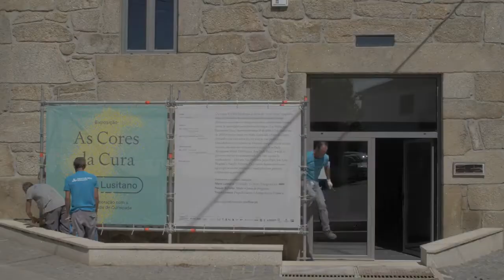ViViFiCAR | Encontros Vivos em Mêda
O projeto ViViFiCAR abraça as ideias de “viver e ficar” enquanto eixos orientadores dos encontros imersivos entre artistas durienses, nacionais e noruegueses com as comunidades locais a partir de estratégias participativas de criação. Em Mêda, os “Encontros Vivos” decorreram entre 25 de julho e 5 de setembro de 2022 e tiveram lugar em Mêda, Coriscada e Poço do Canto, contando com a presença de três artistas com práticas e identidades culturais distintas. Durante esse período os artistas viveram nas casas dos embaixadores locais – Ana Paula Abrunhosa, Mário Domingues, Ana Todo Bom – e todo o processo criativo foi acompanhado por uma equipa de moderadores – Gabriela Vaz-Pinheiro, Jayne Dyer, Jon Arne Mogstad e Virgílio Ferreira. Os projetos desenvolvidos são agora apresentados revelando o resultado deste processo colaborativo e participado.

Videografia / Videography: Líquen
Design Gráfico/ Graphic Design: Plana_Digital
Motion Graphics: Ana Amorim

ViViFiCAR é um projeto organizado e produzido pela Plataforma Ci.CLO, financiado pelo Programa Cultura do EEA Grants Portugal operado pela Direção-Geral do Património Cultural, através do Connecting Dots – Mobilidade Artísticas e Desenvolvimento de Públicos, e gerido pela Direção-Geral das Artes, na qualidade de Parceiro do Programa. ViViFiCAR é desenvolvido em parceria com a Fundação Museu do Douro, Câmara Municipal de Alijó, Câmara Municipal de Lamego, Câmara Municipal de Mêda, Câmara Municipal de Torre de Moncorvo e Surnadal Billag A/S (Noruega), com o apoio mecenático do Banco BPI e da Fundação "la Caixa", e em colaboração com a Universidade de Trás-os-Montes e Alto Douro, Culture Action Europe e Asia-Europe Foundation.